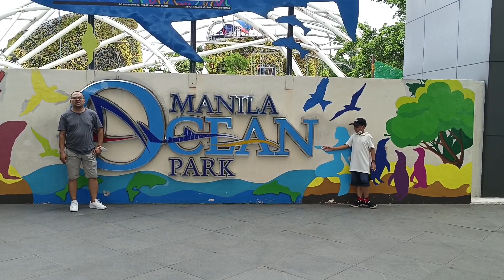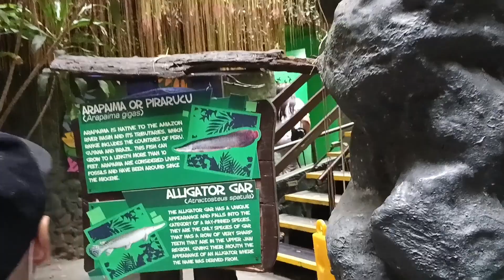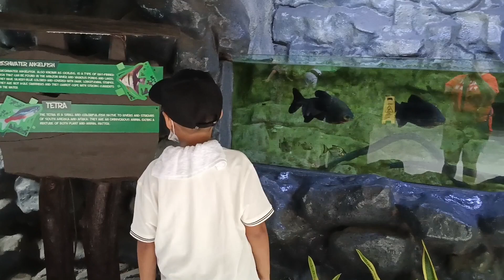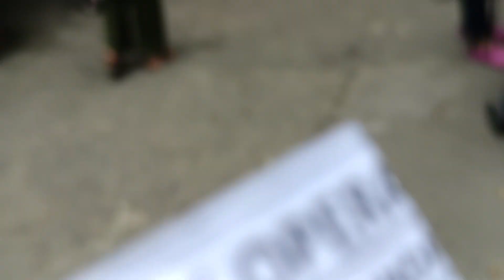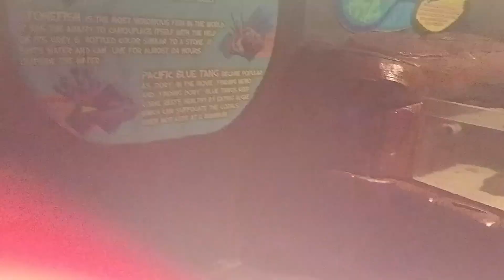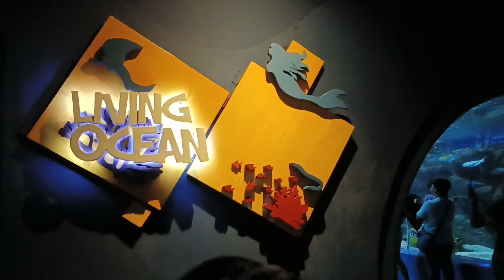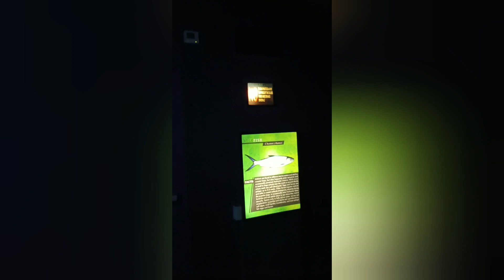MANILA TRIP|MANILA OCEAN PARK|PART 1| OCEANARIUM AND ANTARCTICA|DRAKEY V.